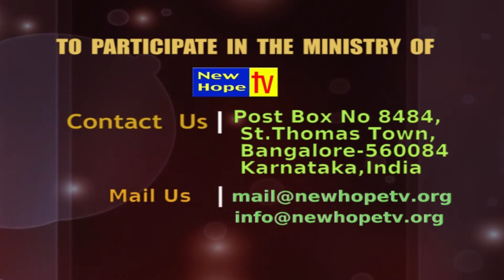Everyday You Have To Go To Church (Tamil) Message By Pastor Pramila Jeyaraj | New Hope TV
Jubilee Revival AG Church